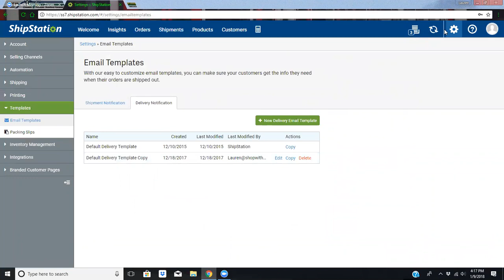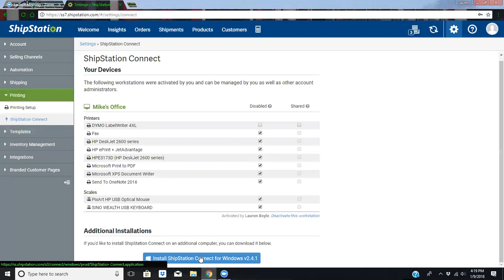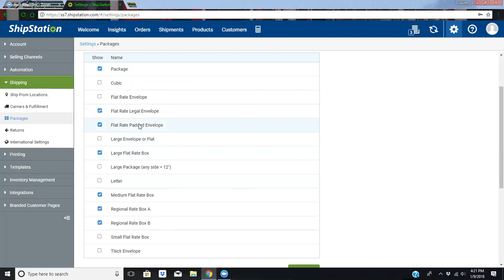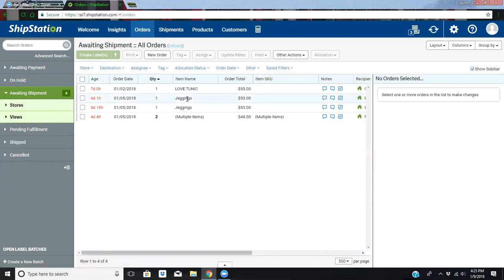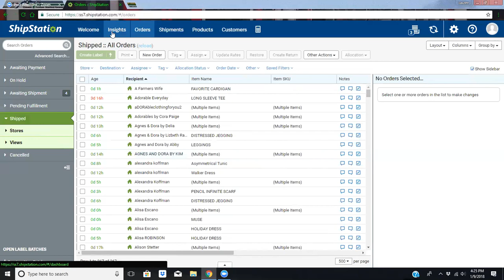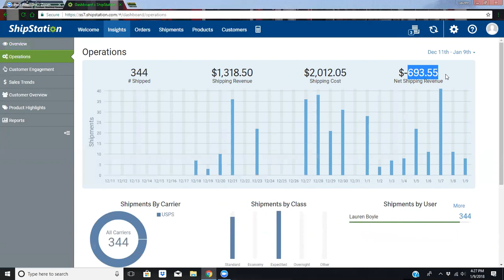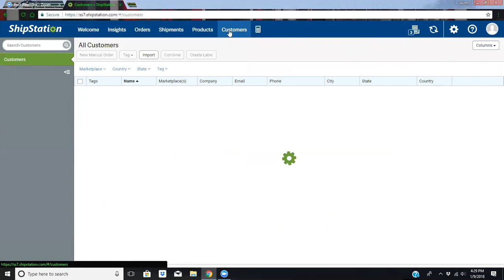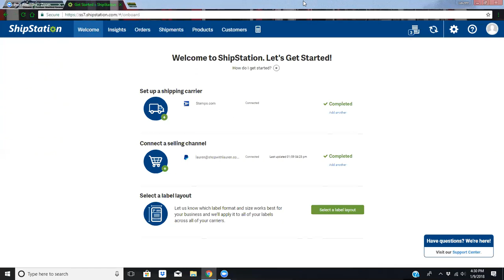Ship Station Tutorial for your online clothing boutique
UPDATE
As of November 2019 I've have decided to join LuLaRoe as an Independent Retailer!!!